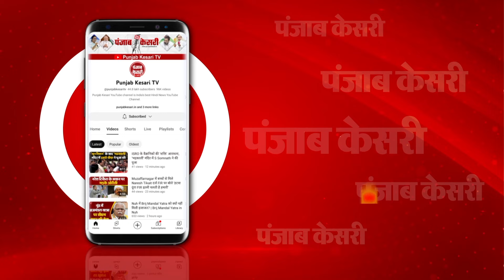Buddha Purnima के अवसर पर लाखों श्रद्धालुओं ने Ganga में लगाई पवित्र डुबकी | Haridwar | Ayodhya | UP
देशभर में बुद्ध पूर्णिमा की धूम
धूमधाम से मनाई जा रही बुद्ध पूर्णिमा
भारी संख्या में श्रद्धालु कर रहे पवित्र गंगा स्नान
हरिद्वार, वाराणसी, राम मंदिर में पहुंची भक्तों की भारी भीड़